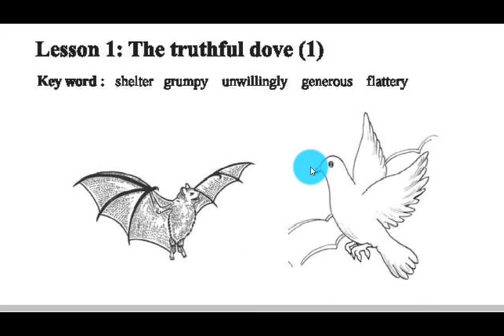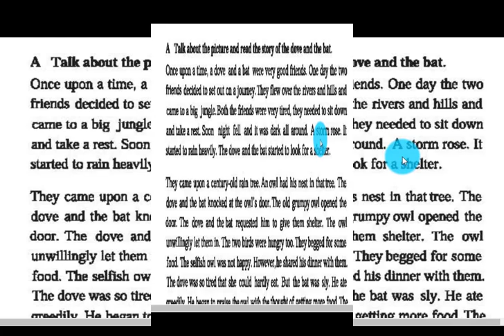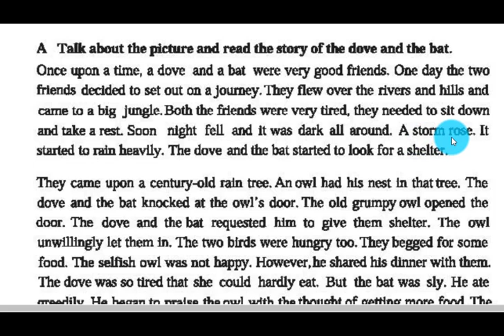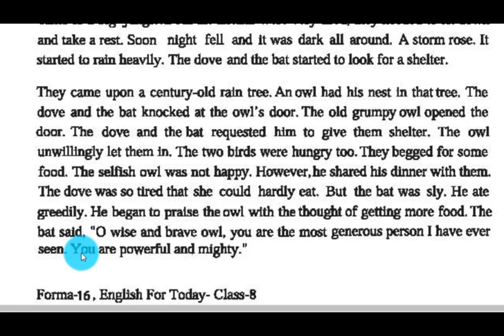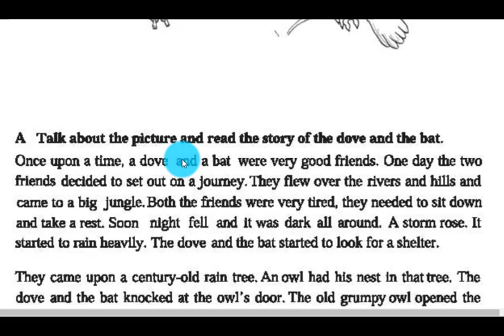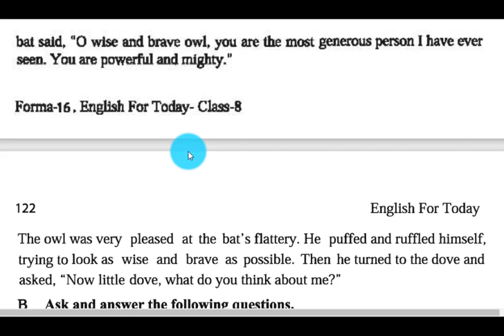Class-8 । English 1st paper। Unit-10, lesson -1 । The Truthful dove। Passage translation ।